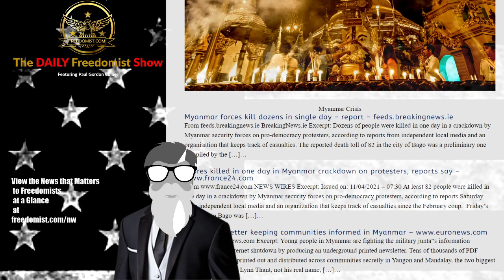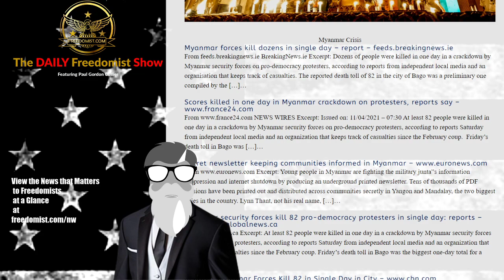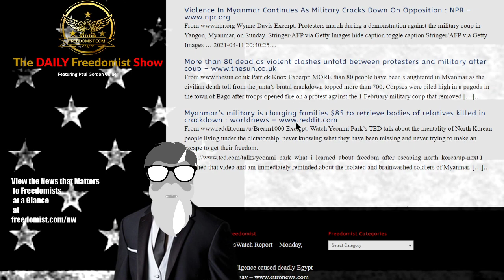Myanmar Junta Kills 80 Plus Protesters as Conditions Continue to Deteriorate – Topics Report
Myanmar Crisis

Myanmar forces kill dozens in single day – report – feeds.breakingnews.ie
From feeds.breakingnews.ie BreakingNews.ie Excerpt: Dozens of people were killed in one day in a crackdown by Myanmar security forces on pro-democracy protesters, according to reports from independent local media and an organisation that keeps track of casualties. The reported death toll of 82 in the city of Bago was a preliminary one compiled by the […]…
Scores killed in one day in Myanmar crackdown on protesters, reports say
NEWS WIRES Excerpt: Issued on: 11/04/2021 – 07:30 At least 82 people were killed in one day in a crackdown by Myanmar security forces on pro-democracy protesters, according to reports Saturday from independent local media and an organization that keeps track of casualties since the February coup.  Friday’s death toll in Bago was […]…